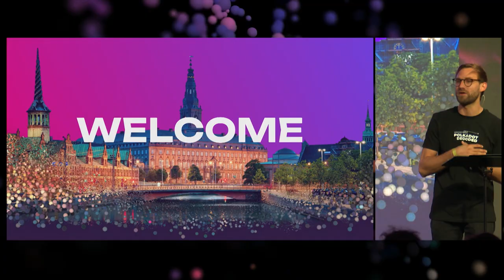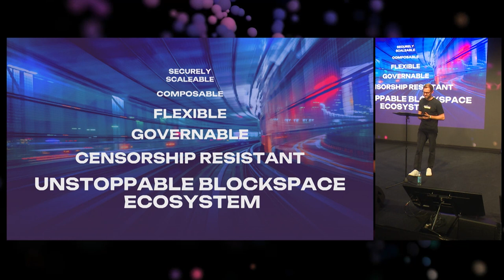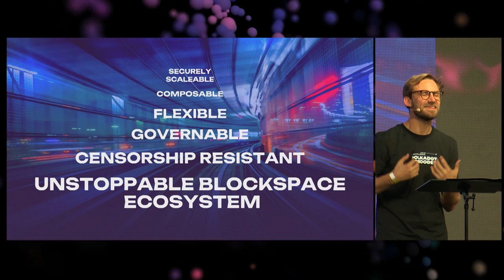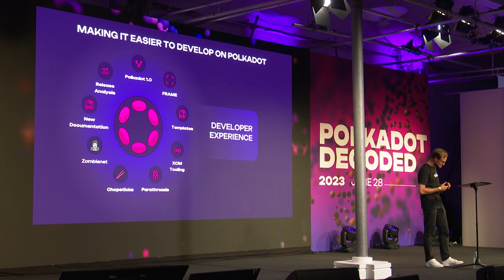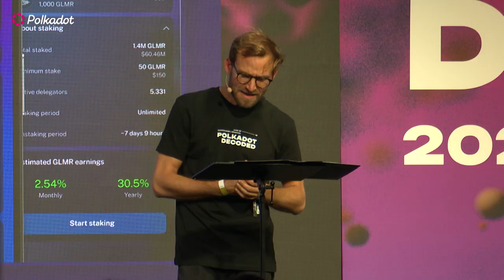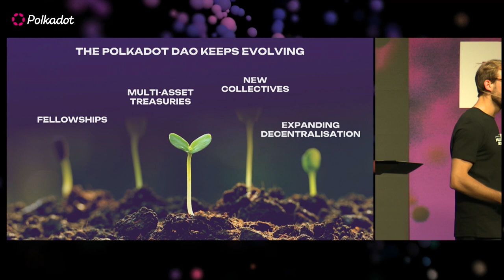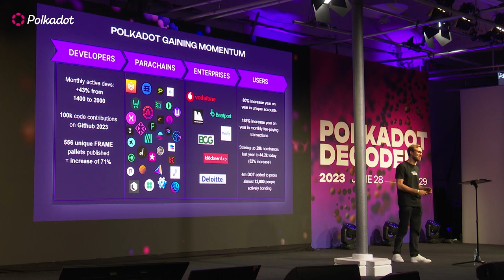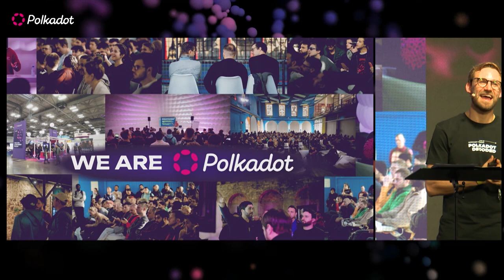Björn Wagner, CEO Parity Technologies: Keynote Address | Polkadot Decoded 2023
The CEO of Parity Technologies, Björn Wagner, spoke of the underlying strength of Polkadot’s technology, its permanence, and its decades-long mission to continue leading the way forward for innovation in Web3.